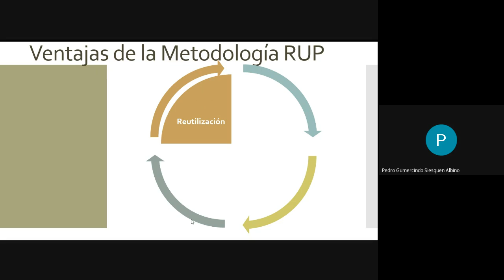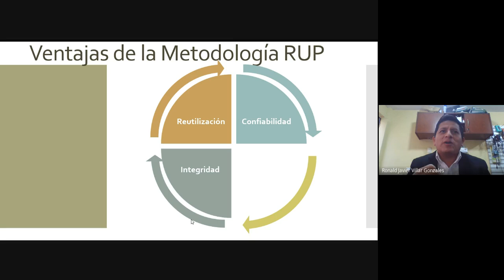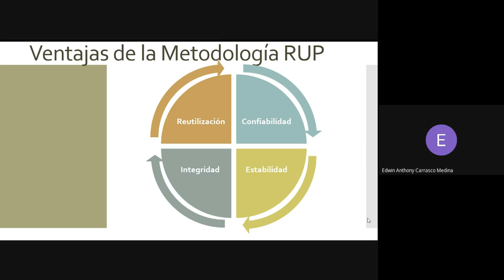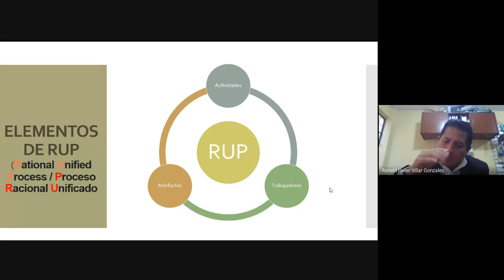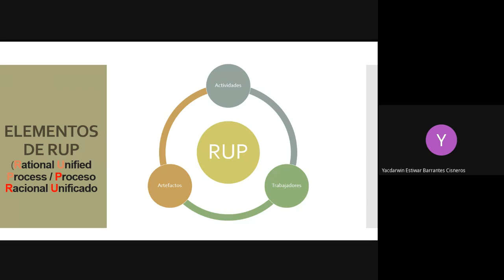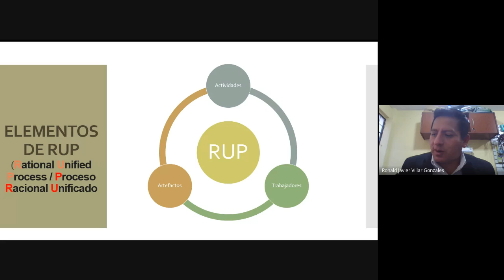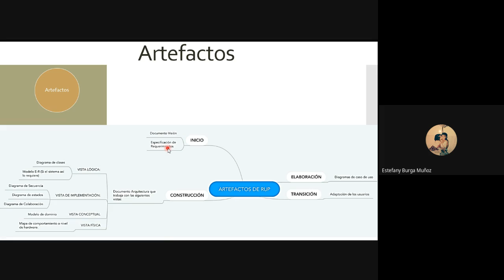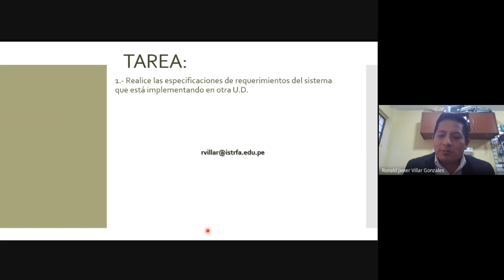Sesión 10 Metodologías de desarrollo de software